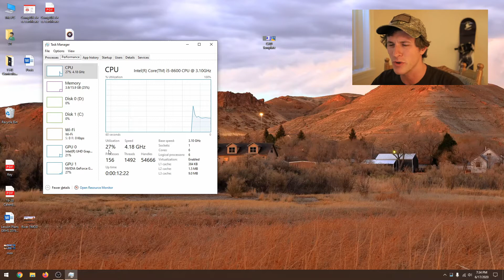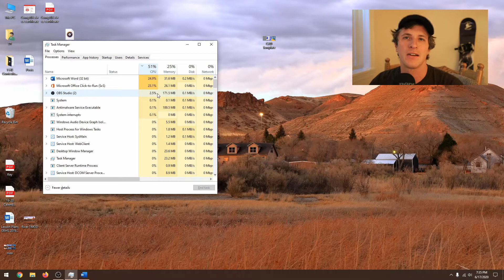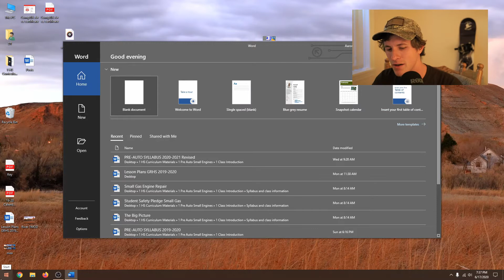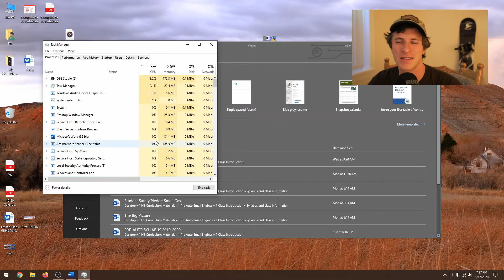Microsoft Office Click to Run Service Excessive High CPU Usage Microsoft Word 2019, 2016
TL;DR - Disable metered connection.
Join us for this Tech Tip Tuesday where we work around an issue with Microsoft Office Click to Run Service consuming excessive CPU.  This issue seems to have surfaced after an update to Office and can really dog the system down even if you don't have Office open.

We are running Office Professional Plus 2016.